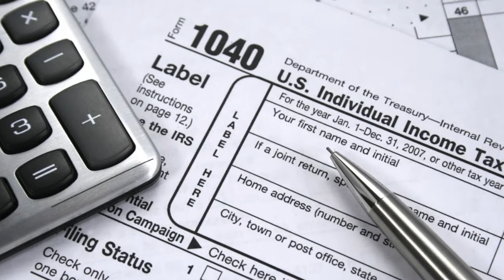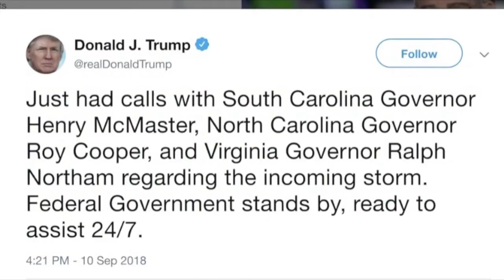Tin Quan Trọng - 11/09/2018